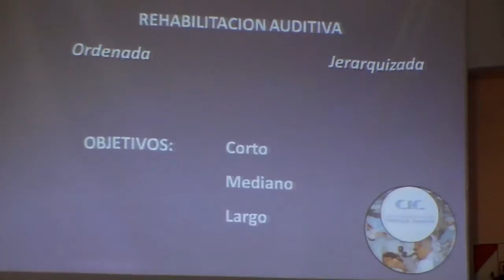Marta Castro y Marisol Merquel